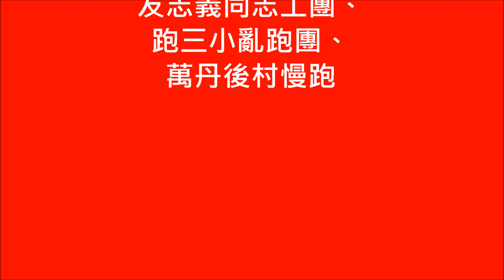「2019幸福久久」中華佛教僧伽會歲末法會暨路跑一2019 Wanfa Temple Happiness Run, A Run on Wanfa Temple Buddhist Monastery,